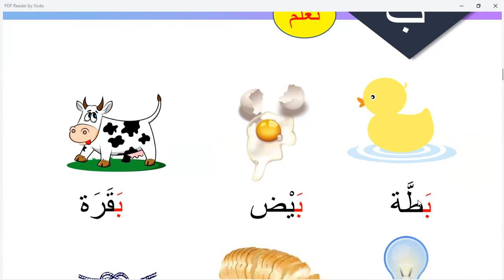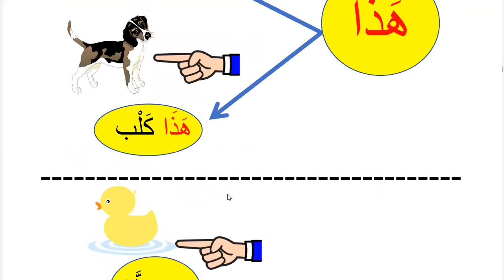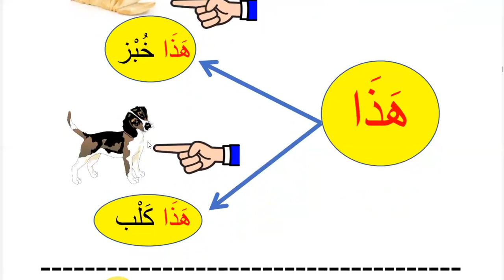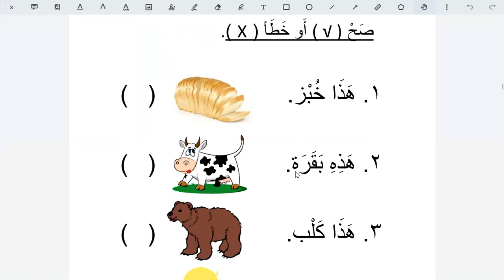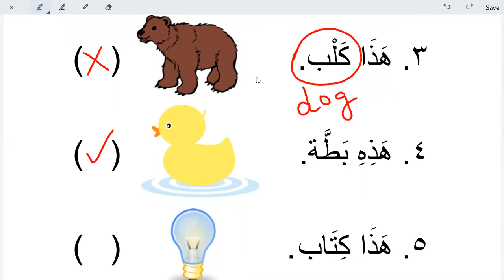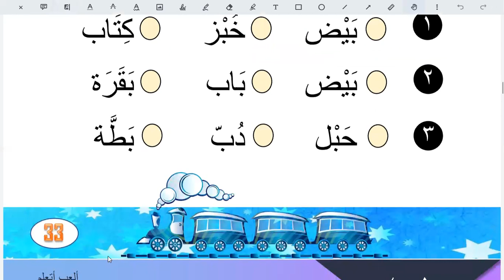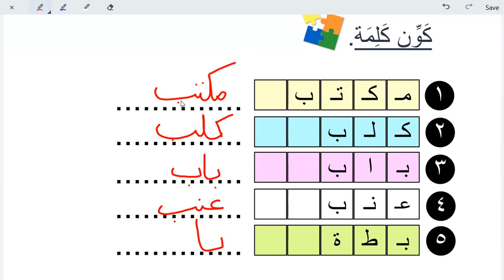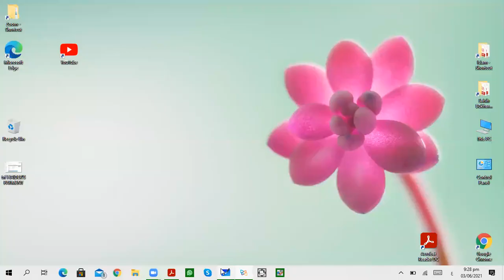Learn Arabic for kids | Day 1 | words with letter ب